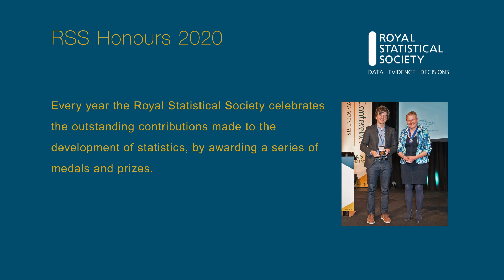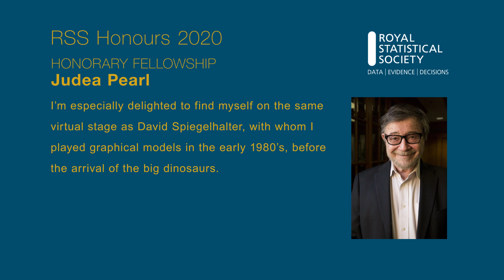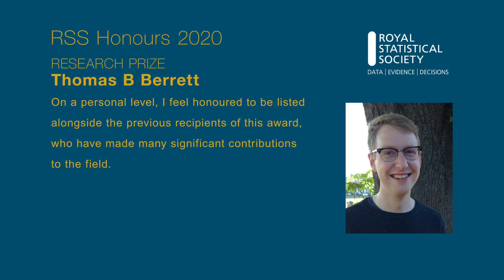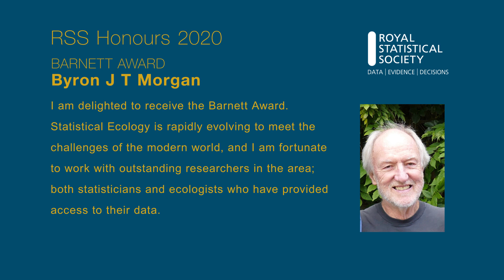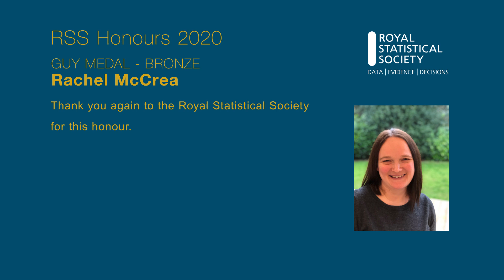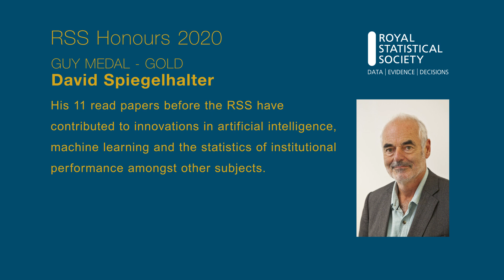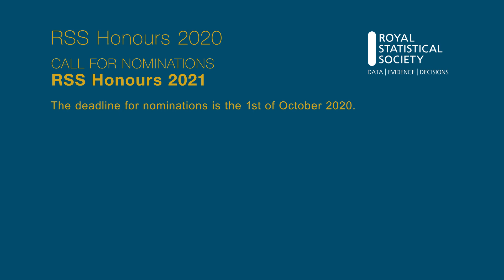RSS Honours 2020 presentation video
RSS Honours 2020
Recipients of our Honours are usually presented with their award at our annual conference. However, due to our 2020 Conference being held online, we have recorded this video to celebrate the achievements of this year’s RSS Honours recipients.

The winners are:

Guy Medal in Gold: David Spiegelhalter
Guy Medal in Silver: Arnaud Doucet
Guy Medal in Bronze: Rachel McCrea
Barnett Award: Byron JT Morgan
Research Prize:  Thomas B Berrett
Honorary Fellowship: Judea Pearl

For more details, please see our news announcement of the winners, made earlier in 2020

Please see more about our Honours awards (and how to nominate for next year) please

Credit: Gerry Macken - video editing & voice over.